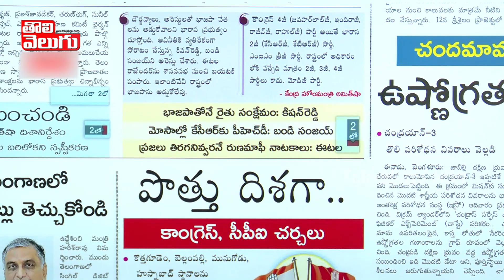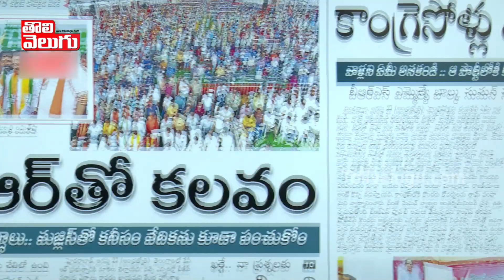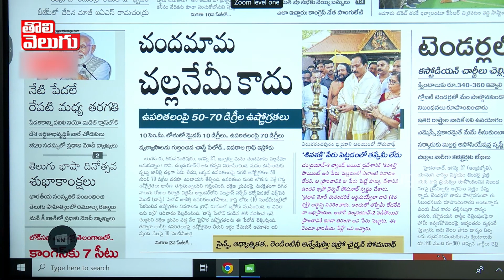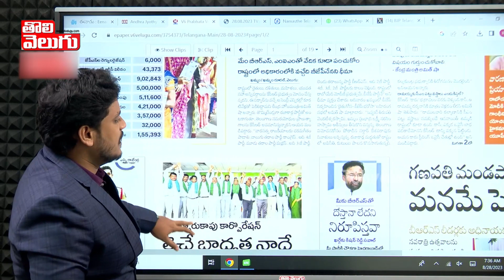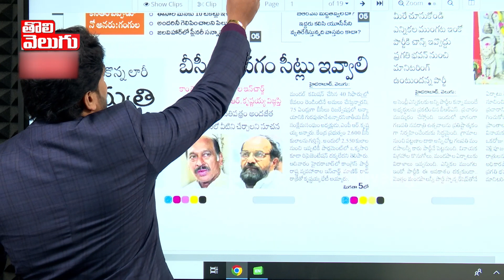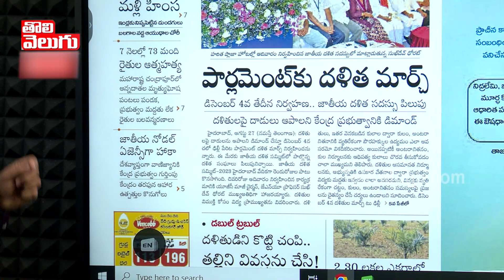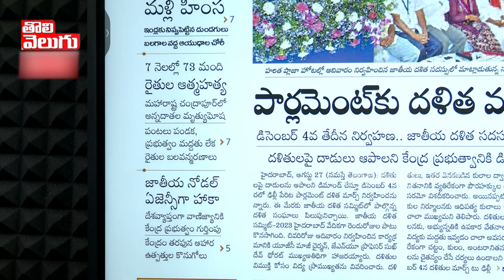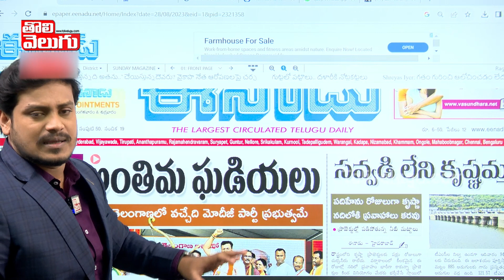కాంగ్రెస్‎లో BRS కోవర్టులు..? BRS coverts in Congress | Revanth Reddy | Fata Fat | Tolivelugu TV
కాంగ్రెస్‎లో BRS కోవర్టులు..? BRS coverts in Congress | Revanth Reddy | Fata Fat | Tolivelugu TV | కాంగ్రెస్‎లో BRS కోవర్టులు..? ఘర్‎వాపస్‎పై రేవంత్ దృష్టి
Telangana BRS MLA Candidates First List 2023 | BRS Party | CM KCR | Telangana Latest News | Revanth's focus on Ghar Vapus | Good Morning Telangana With Journalist Manoj LIVE | Today News Paper Headlines | 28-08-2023 | Tolivelugu TV